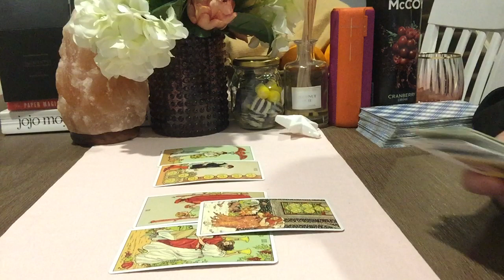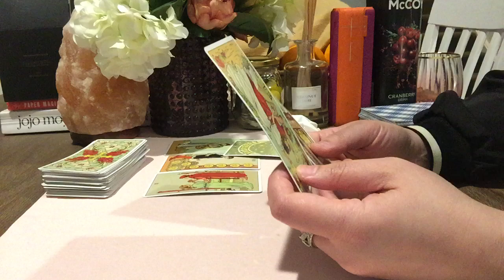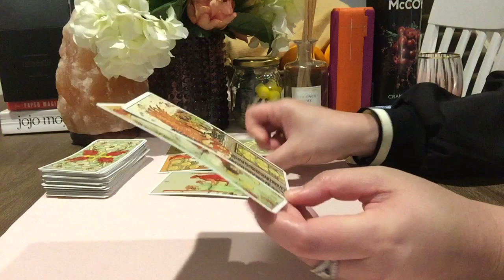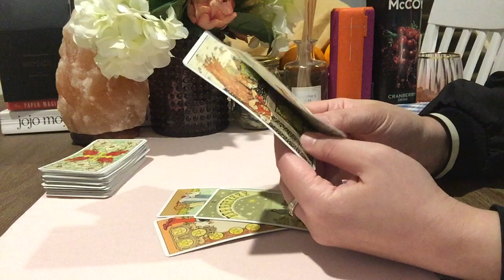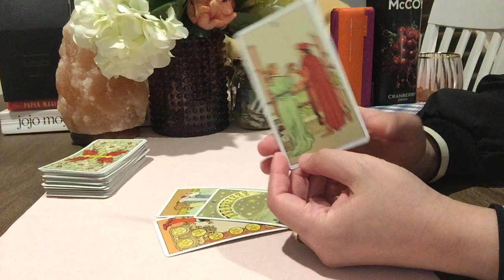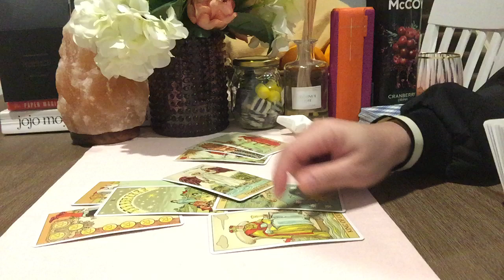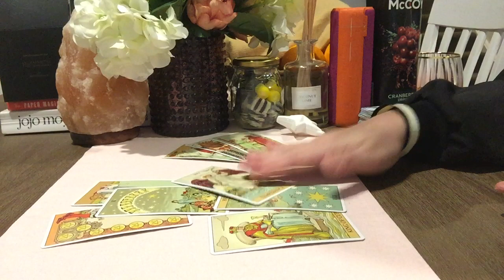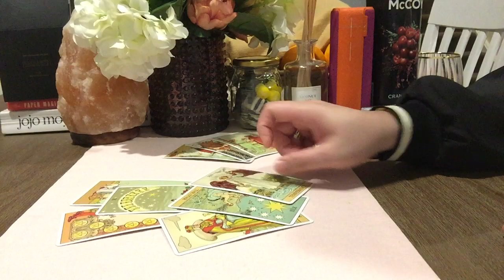CAPRICORN💕NEW MOON + End Of Aug 19: Seriously, You got Mail/Message! Do want to proceed?